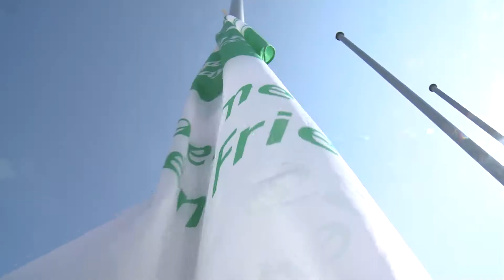"Mayor for peace" - Flagge weht in Schwerin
Oberbürgermeister und Stadtpräsident setzten ein Zeichen für eine friedliche und atomwaffenfreie Welt. Schwerin beteiligt sich an internationaler Aktion.